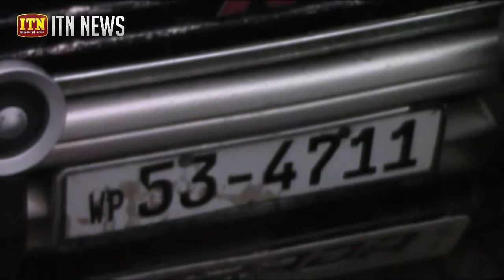ඡන්ද ගණන් කිරීම ඇරඹේ - අවන් ප්‍රථිපලය රාත්‍රී 10ට පෙර